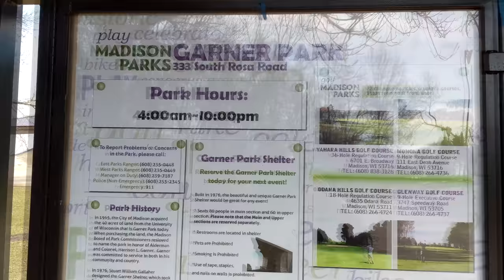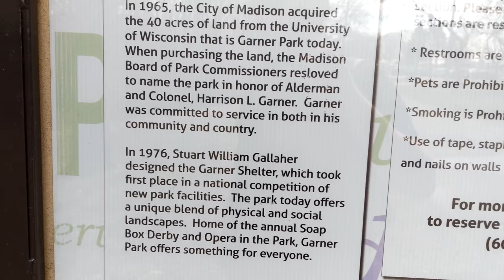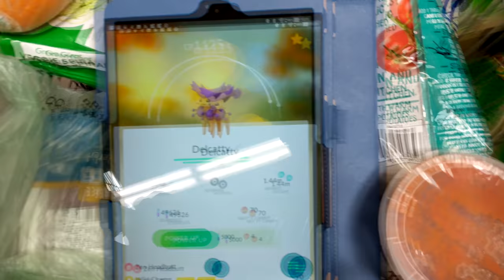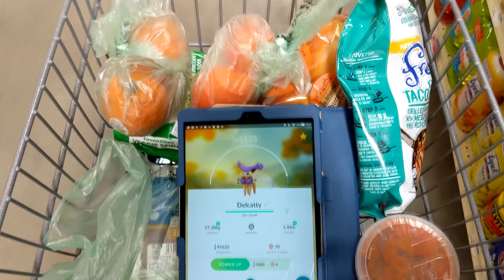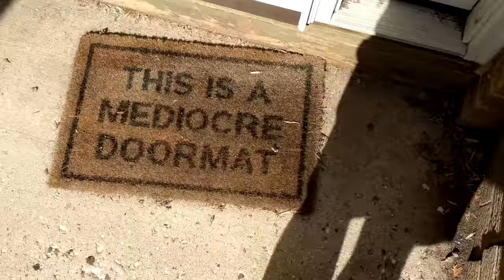VEDA2018 #22 - Wisconsin: At least it is nice outside!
Walking vlog! Only a day late, but eh, still, long walking vlog!